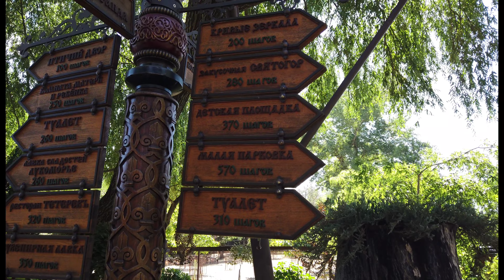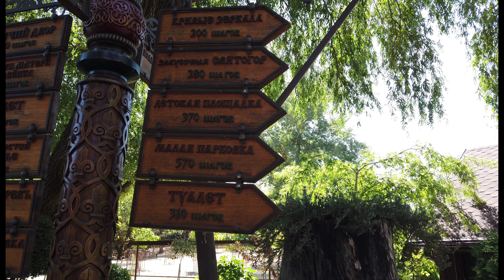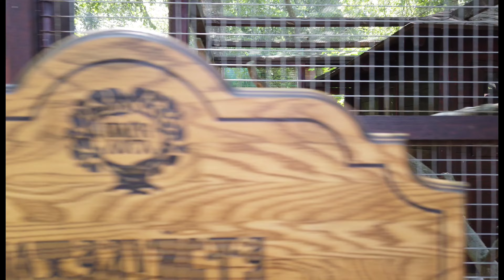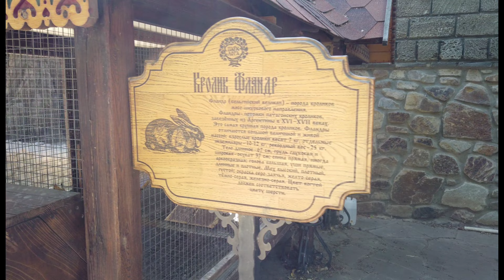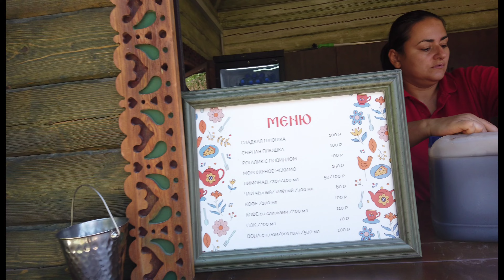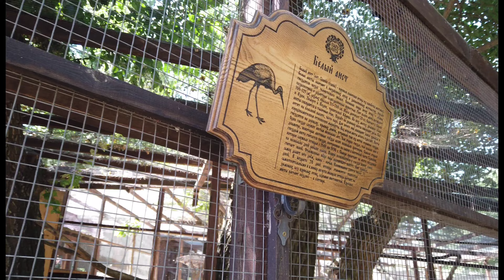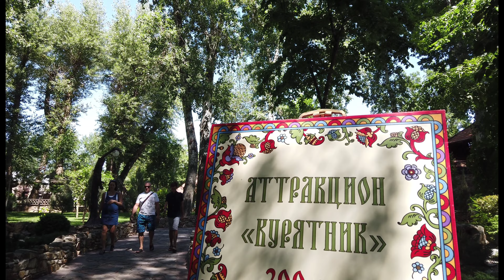Парк Лога Старая Станица Каменск-Шахтинский июль 2022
Всех приветствуем на канале!
Парк Лога — ландшафтный парк в хуторе Старая Станица Каменского района Ростовской области (Большевистская улица, 77).
Парк открыт каждый день с 8:00 до 00:00, без перерывов и выходных, круглый год. Вход бесплатный.
Въезд в парк осуществляется с трассы М-4 «Дон» через автомобильную развязку по указателю на Старую Станицу. Для автомобилей имеются две парковки: одна возле Сергиевского храма, где находится главный вход в парк; вторая — возле центрального входа, имеет много парковочных мест с видеонаблюдением.
В перспективе территория парка будет расширена, планируется строительство этнической деревни, музея казачества под открытым небом, аквапарка, гостиницы, зоны отдыха в отдельных домиках.